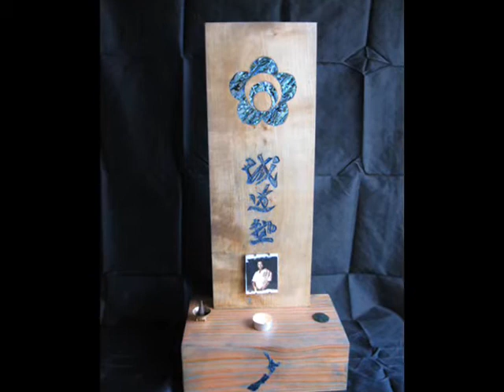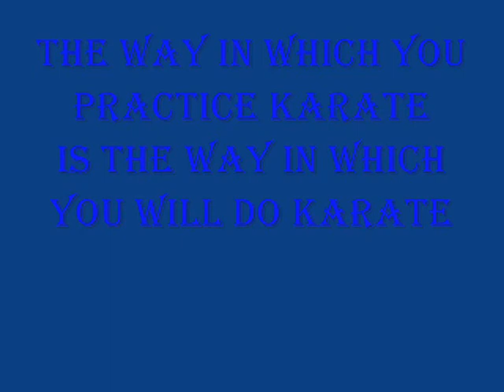Jan 2010 - Four Peaks Seido Karate Club Grading - Sarah & _0001.wmv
Four Peaks
Seido Karate Club
Geraldine
New Zealand